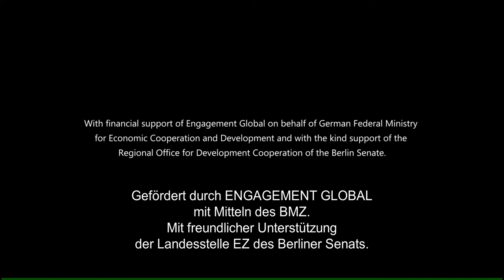Auswirkungen der Tabakproduktion auf Kinderrechte in Sambia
In Sambia gehört Tabak zu den wichtigsten Exportgütern. Tabakbauern und -bäuerinnen verdienen allerdings zu wenig durch die harte Arbeit. Viel zu häufig müssen Kinder bei der Arbeit helfen, um ihre eigene Schulbildung zu finanzieren. Sie riskieren dabei ihre Gesundheit, haben keine Zeit für Bildung und ein unbeschwertes Leben. Das verstößt gegen grundlegende Kinderrechte.